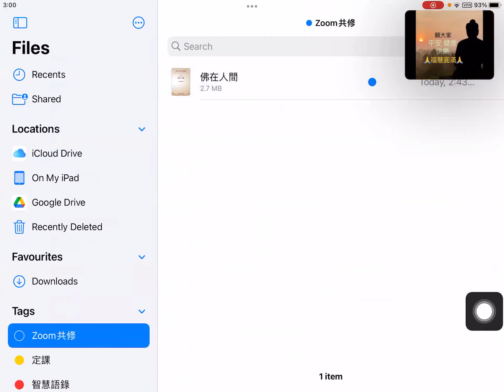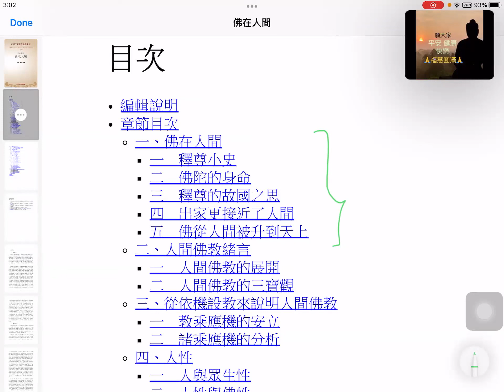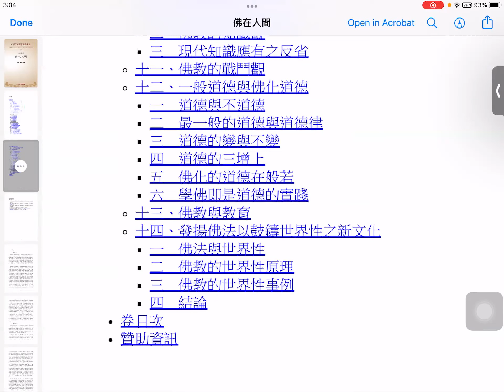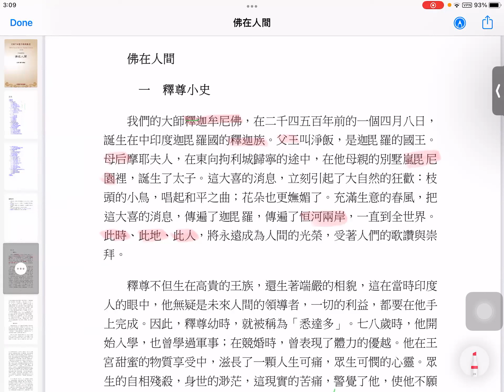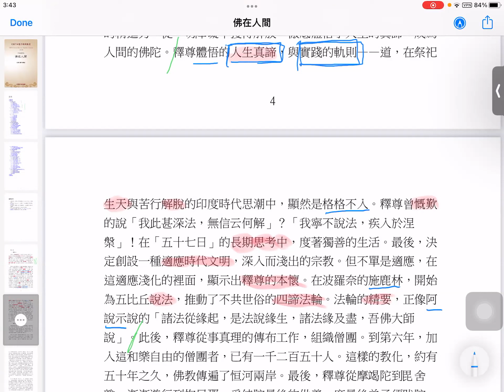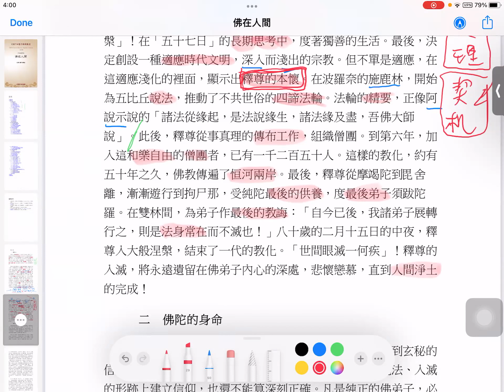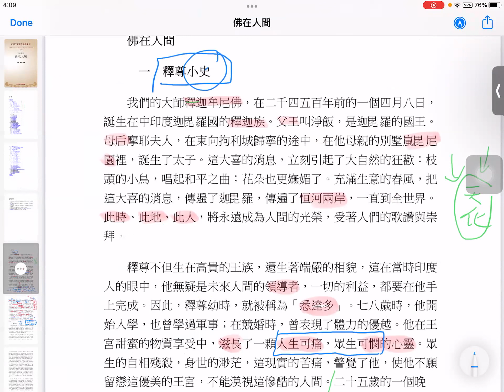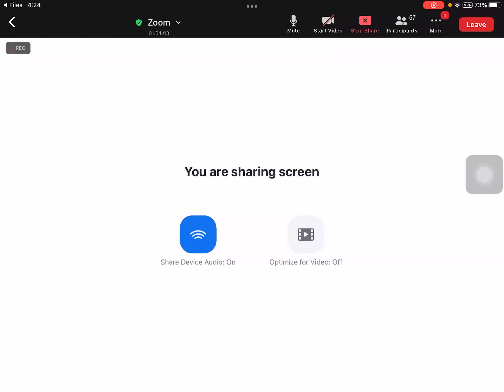01-01-佛在人間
01-01-佛在人間

本次共讀學習：
一、世尊小史
1、太子誕生
2、成長、出家
3、成道、弘化

視頻時長：約1小時30分鐘

㊗️平安健康 福慧圓滿🙏